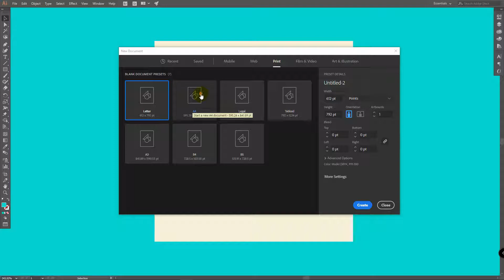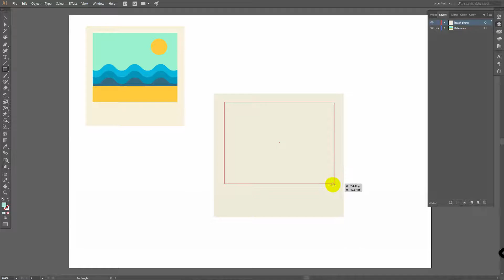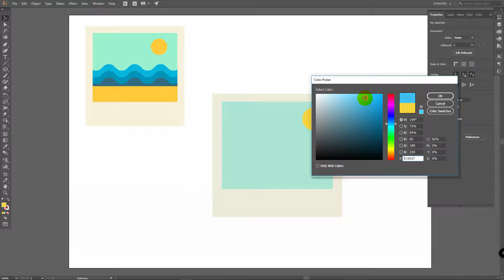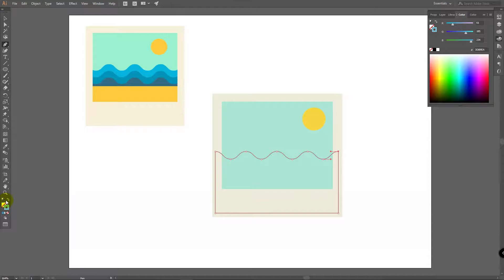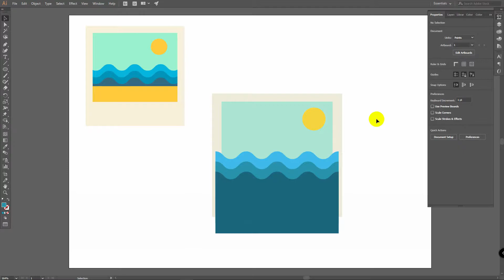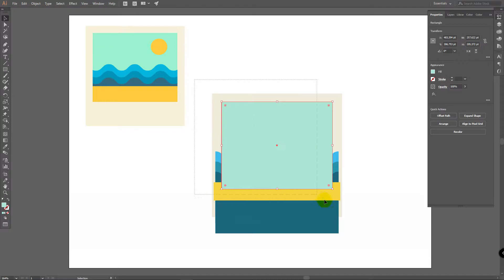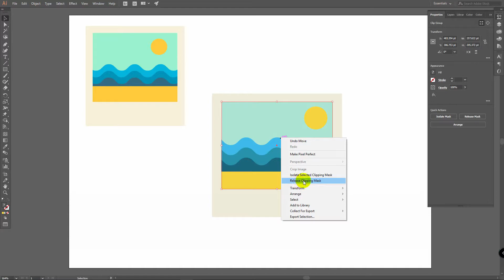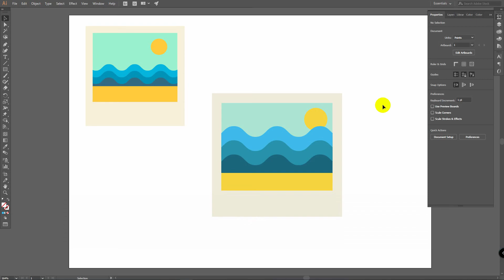Photo Frame with beach in 5 EASY STEPS | Illustrator CC tutorial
Learn how to create photo frame with beach in 5 super easy steps using Adobe Illustrator CC. In this step by step Adobe Illustrator tutorial for beginners you will learn how to use rectangle tool, ellipse tool, pen tool, line segment tool, zig zag (distort and transform) and clipping mask.
↓ VIDEO GUIDE  ↓
0:00 Intro
1:07 Step 1: creating base shape (rectangle tool)
1:41 Step 2: creating a sky and sun (rectangle tool, ellipse tool)
3:40 Step 3: creating waves (line segment tool+zig zag+pen tool)
7:13 Step 4: creating a sand (rectangle tool)
8:29 Step 5: creating clipping mask